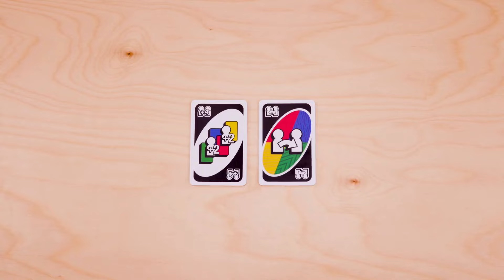How To Play: UNO Teams Game - Smyths Toys